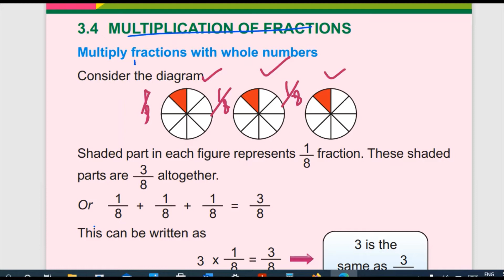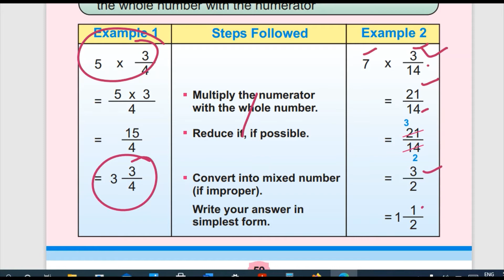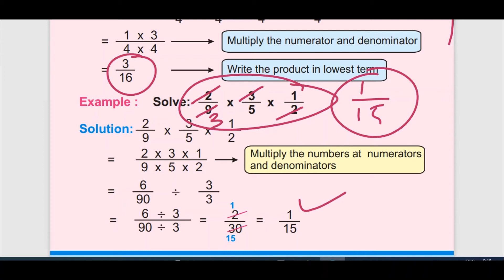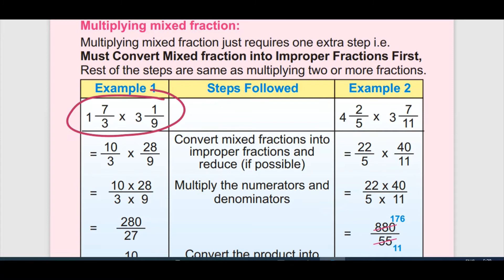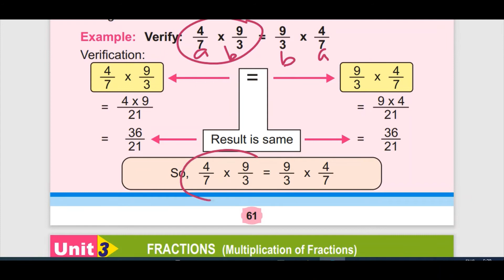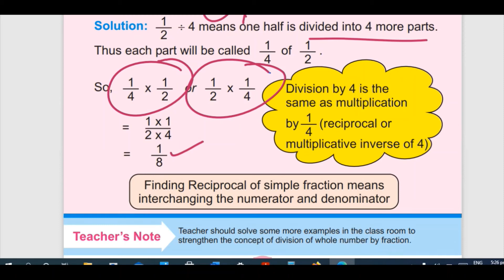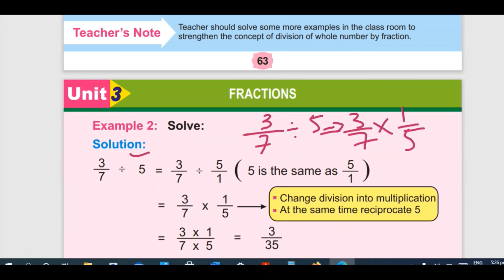Unit 3 Multiplication and Division of fraction Math class 4